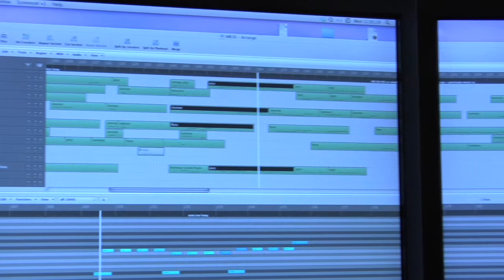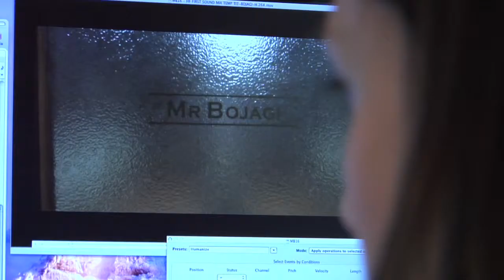Making Mr. Bojagi - The Music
Just £1.49 / $1.99 on iTunes

Go behind the scenes of the multi award-winning short fantasy film 'Mr. Bojagi' starring legendary British actor Brian Blessed.  This special features video includes interviews with director Marco van Belle and composer Heather Fenoughty where they talk about making a ten minute short film sound like a Hollywood blockbuster.